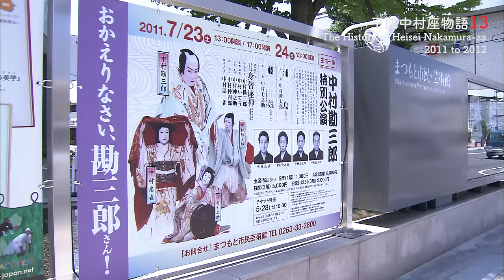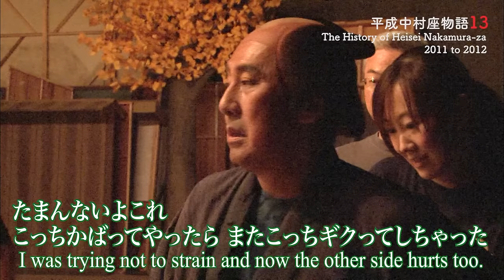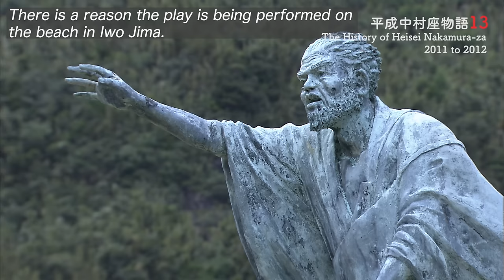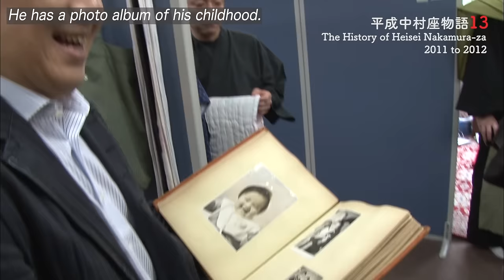平成中村座物語#13 2011 to 2012 -The History of Heisei Nakamura-za #13 2011 to 2012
復帰公演に挑む勘三郎。

最初の舞台は思い入れの深い松本での公演初日、劇場入りした勘三郎が先ず目にしたのは、大勢のお客様から寄せられた「おかえりなさい」のメッセージ。思いもよらない復帰祝いのサプライズに勘三郎は涙を抑える事は出来なかった。

「身替座禅」を終え、お客様からスタンディングオベーションで迎えられた勘三郎は、嬉しさの涙で感謝の言葉を伝える事もままならなかった。

そして15年ぶりに再演となった鹿児島県硫黄島での「俊寛」。勘三郎は特注の船を実際に海に浮かべて上演するというその土地ならではの演出で挑むことに。そこに現れたのは、孤独を選んだ男の悲哀が滲み出た俊寛そのもの、まさに魂の舞台であった…。